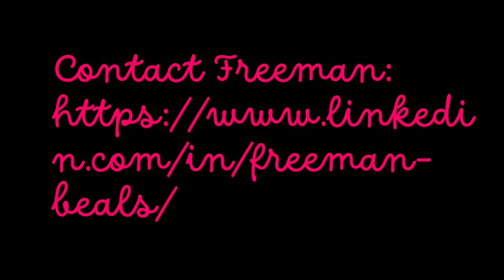Meticulous Moments with Juanita Kapp: Interview with Freeman Beals